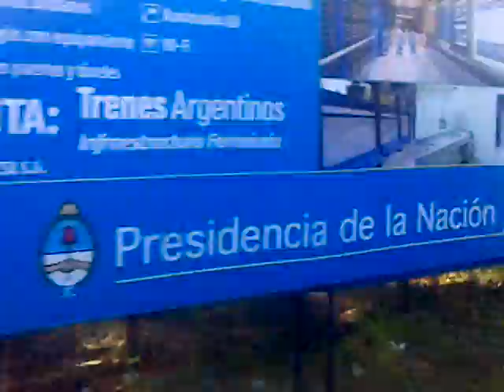FCGSM.Tren de Palomar a Retiro.Hugo Omar Viggiano Blackberry.crudo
Un trayecto del viaje desde El Palomar provincia de Buenos Aires hasta la Capital filmado con celular Blackberry en crudo. Momentos.
Hugo Omar Viggiano registro.